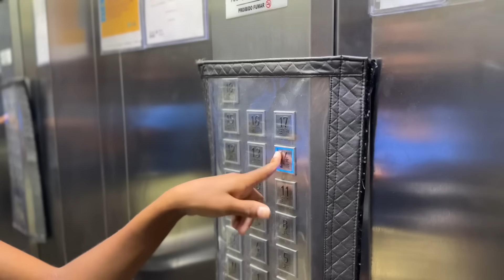A BLOGUEIRA 3.0 | Rxpow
Estavam com saudades da maior?!  ✨ Pois é, ela voltou, aquela que é a mais Veaca, a mais Paba, a mais Vegana… com vocês, a BLOGUEIRA 3.0📱🤭